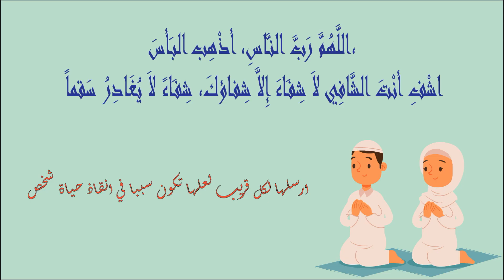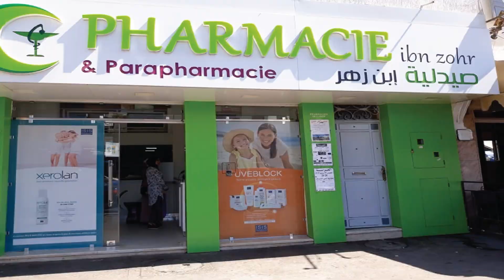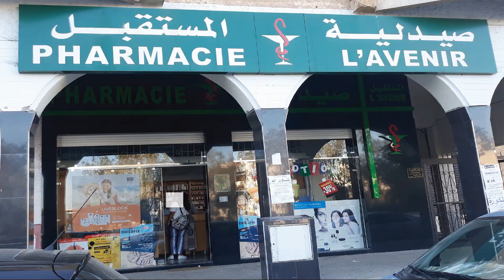pharmacies De Garde rabat YACOUB MANSOUR CYM Ouvertes aujourdhui 🍄 Du 20 Au 26 Novembre #2023